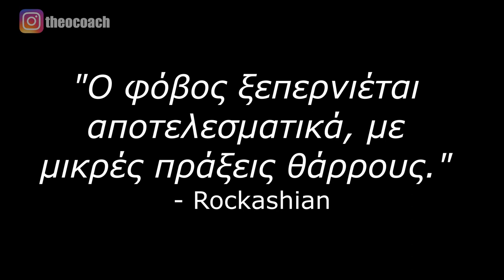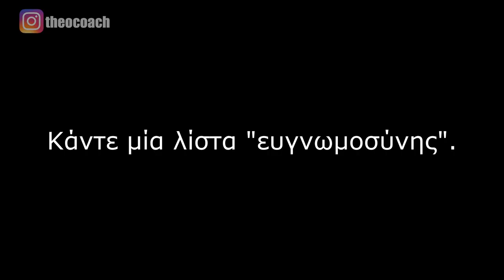"Φοβάμαι να..." - 6 ιδέες για να ξεπεράσεις κάθε ΦΟΒΟ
"Φοβάμαι να..." - 6 ιδέες για να ξεπεράσεις κάθε ΦΟΒΟ // Σ' αυτό το μάθημα μοιράζομαι 6 ιδέες για να ξεπεράσεις κάθε φόβο.

Φοβάσαι να κάνεις αυτά που ξέρεις ότι χρειάζεται να κάνεις για να είσαι πετυχημένος, ευτυχισμένος και υγιής, για το τι θα σκεφτούν οι άλλοι για εσένα; Φοβάσαι την απόρριψη; Φοβάσαι την αποτυχία; Φοβάσαι την επιτυχία; Διστάζεις να μιλήσεις σε άλλους;
Δες οπωσδήποτε το σημερινό μάθημα και γράψε μου στα σχόλια, τι θα απαντούσες στην τελευταία ιδέα-ερώτηση.

1:26 Πώς θα ξεπεράσω τον φόβο
2:19 Συμβουλή 1: Καθίστε 2-3 λεπτά με τον φόβο
4:21 Συμβουλή 2: Κάντε μία λίστα ευγνωμοσύνης
5:45 Συμβουλή 3: Ο φόβος είναι “η αποθήκη" της σοφίας σας
6:34 Συμβουλή 4: Κάντε γυμναστική
7:14 Συμβουλή 5: Χρησιμοποιήστε το χιούμορ
7:47 Συμβουλή 6: Το χειρότερο σενάριο

Έχεις διαβάσει το βιβλίο μου, ΑΚΑΤΑΜΑΧΗΤΟ ΔΙΚΤΥΑΚΟ ΜΑΡΚΕΤΙΝΓΚ; Δες τι περιέχει και τι έχουν πει άλλοι που το διάβασαν μπαίνοντας εδώ